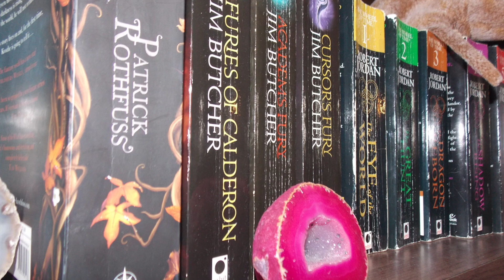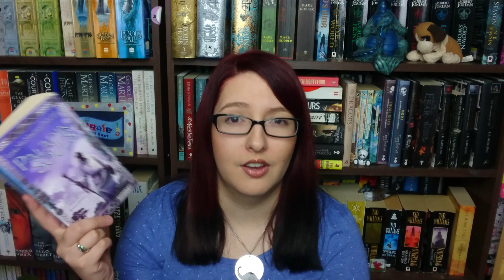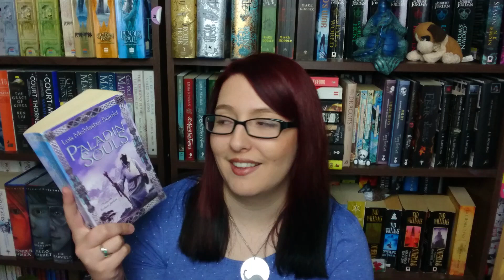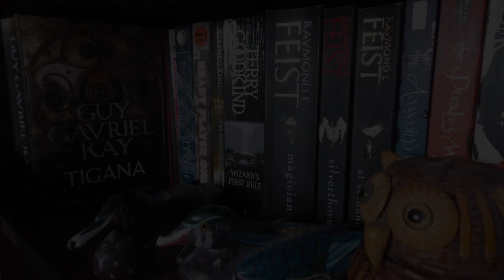Paladin of Souls & The Hallowed Hunt | Book Reviews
In this video I tell you all about my very mixed thoughts on Paladin of Souls and The Hallowed Hunt both by Lois Mcmaster Bujold. Which one did you like more? Will you be picking them up?